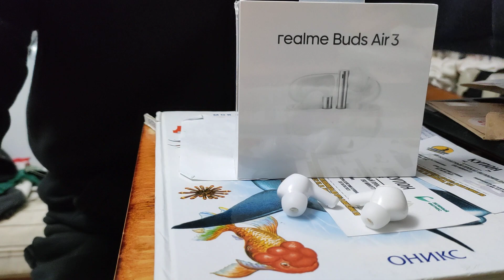асмр распаковка realme buds air 3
купил наушники со скидкой 30% в Эльдорадо 😍😍😍 доставка за 500 баллов, то есть бесплатно 🤭 5000 тысяч они стоят в Эльдорадо, а в днс 6500🤬🤬🤬